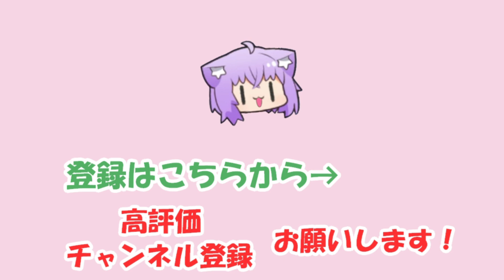【猫又おかゆ】「勢力」を「性欲」に聞き間違えられるおかゆ【ホロライブ切り抜き】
2021/11/01の配信「【雑談】最近フリック打ち練習中の僕です🐈【猫又おかゆホロライブ】」からの切り抜きです。